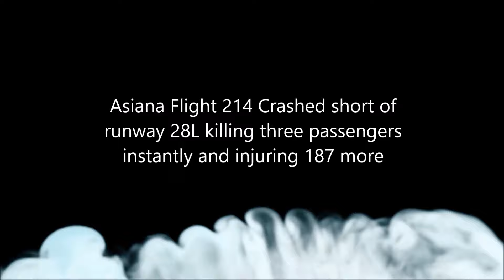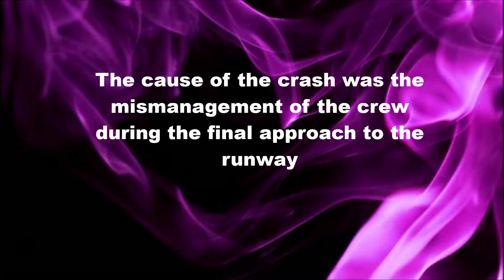"Incoming Danger" B-777 crash | Animated | Asiana Flight 214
This video describes the fatal crash involving a Boeing 777 of a Korean carrier "Asiana Flight 214" enroute to San Francisco.